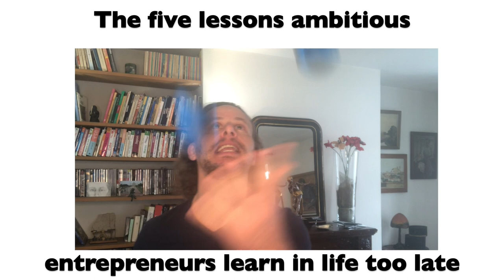Five lessons ambitious entrepreneurs learn too late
Hi, I'm David Brower, The Pleasure Coach.

Five lessons ambitious entrepreneurs and executives learn to late:

1)  Dynamic life balancing is completely underrated
2)  Conscious self-awareness, to course-correct more effectively
3)  Presence & focus your awareness
4)  Appreciation of what you are experiencing, including through your senses
5)  Meaningful conversations for better decisions, easeful and pleasurable

I work with evolved ambitious entrepreneurs and business owners (men and women) who are successful in many ways in their lives, while remain ever curious to experience the fullness of ALL the pleasures in everyday life (outside of the bedroom...well, let's not exclude that either!).

If you are overly work-focused, addicted to over-working, or just challenged or stressed to stay focused on what matter most without too much anxiety or energy drain. Maybe it's time for you to take a wholistic Come to your Senses view of your life, to know and live what matters most to you- assuming it's not just work.  Lean into strategically re-balancing your successful vibrant life, your way.

The fastest way to get all you want is to Come to Your Senses.

So they fine-tune and integrate their attention, savoring and appreciation in their world, for an amplified and expanded life of satisfaction.

The formula:
Pleasure with purpose = life performance

My mission is to infuse your daily life with more pleasure, so that your relationships with yourself, others and life integrate your senses, how you feel, your intuition and empowered abundant joy.

And yes, it involves some getting out of your head. and into your body, as well as some getting out of your work, and into your life...to enhance your energy and vitality, your inner peace and outer performance.

My 10-week Program "Come to Your Senses" reconnects, enhances your relationships with yourself, your loved ones, romantic loves, and the life you are living, pleasurably, so performantly - without the drain so many accept as "normal and necessary", while building on your successful life with very valuable distinctions and nuances.

Pleasure starts with your inside game, I would love to support you on your pleasure journey today.